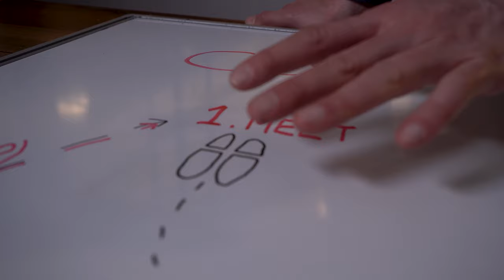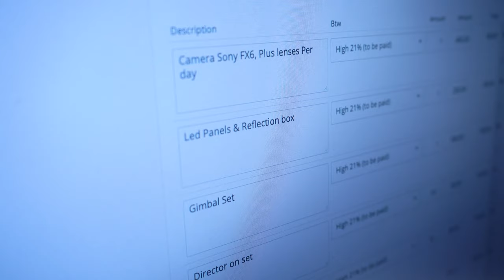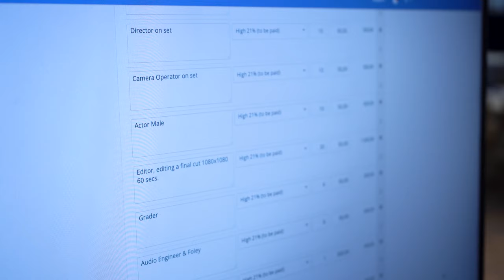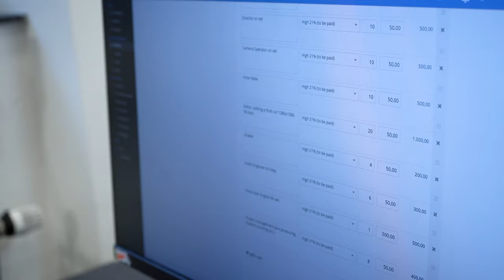Close The Deal for Filmmakers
How to close the deal for filmmakers? So how do you convert your potential clients to clients? It's a delicate process, it is like a dance, if you miss a step the client will leave you and dance with another video production company or filmmaker. Check out this video to discover the best steps to convert your leads to clients. So in this video, you will learn How to Close the Deal with Clients and grow your production business as a filmmaker.

00:00 Introduction
01:02 The client intake
04:55 Make a proposal
07:03 Present and Close the Deal for filmmakers

Aspiring filmmakers take on bigger projects and grow their company with tools and resources that help them to take the next step in Filmmaking.